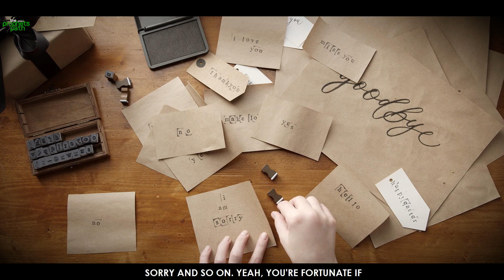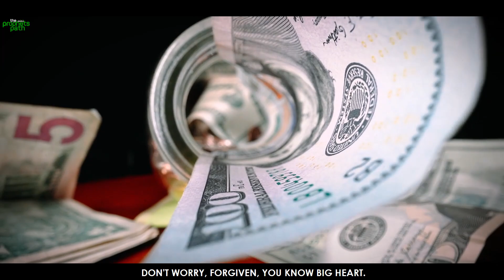ALLAH ALWAYS FORGIVES THIS PERSON